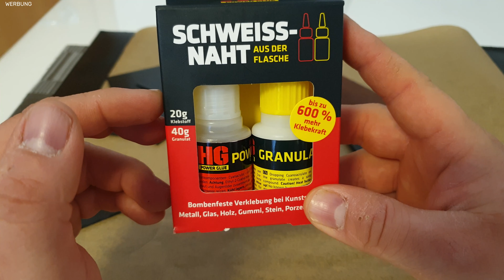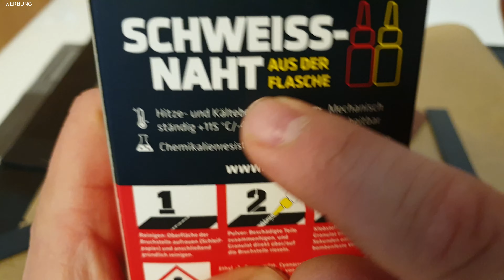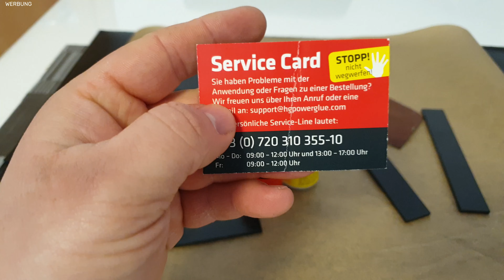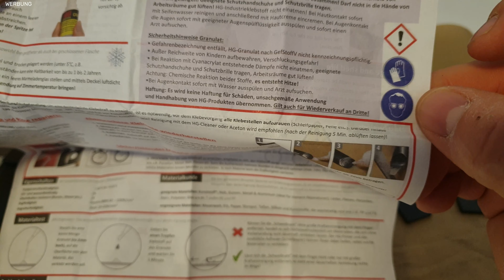[German Review] Fake oder nicht? Die Schweißnaht aus der Flasche im Test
Hi Leute,

erstmal ein großes Dankeschön an euch alle, das ihr wieder eingeschaltet habt. Ich möchte euch Heute meinen neuen Superkleber vorstellen und zusammen mit euch unter die Lupe nehmen, um euch die Vor und Nachteile darüber aufzuzählen. Falls ihr irgendwelche fragen habt, könnt ihr diese wie immer in den Kommentaren stellen, ich melde mich so schnell es geht und versuche diese so gut es geht zu beantworten, euer Tech Freak :)

Meine Ausrüstung :)

Ich würde mich sehr freuen wenn ihr mich unterstützt und meinen Kanal Abonniert, außerdem die Glocke aktiviert um kein neues Video zu verpassen. dies motiviert mich, für euch neue Videos zu drehen.